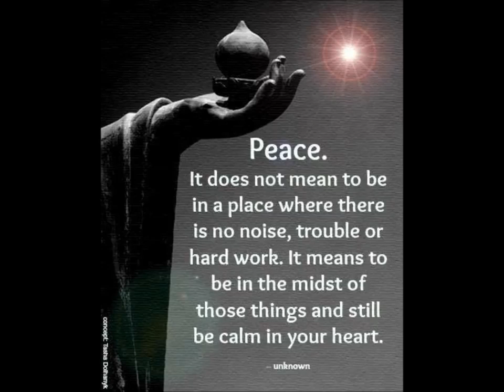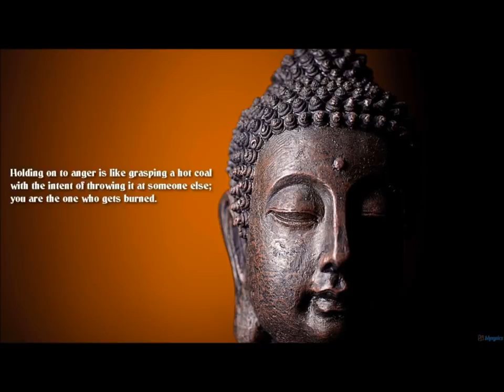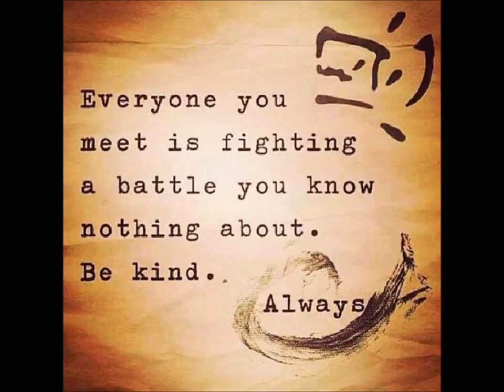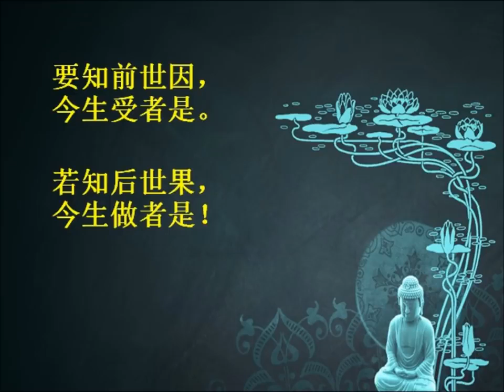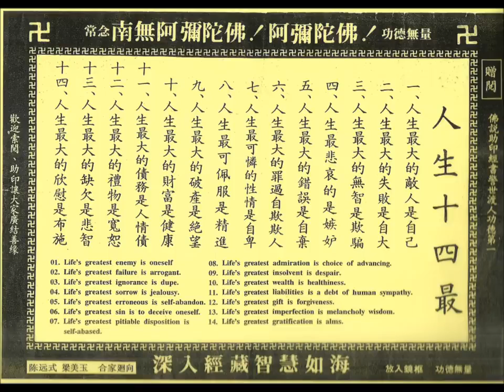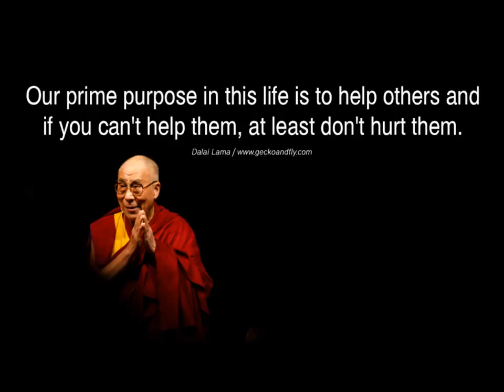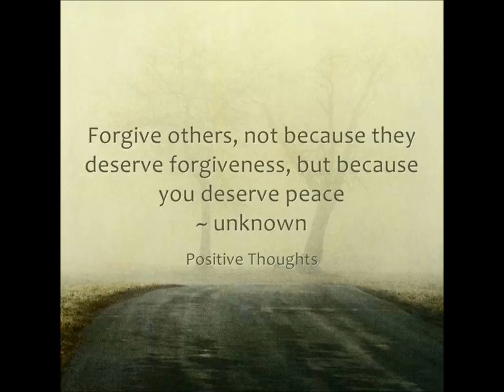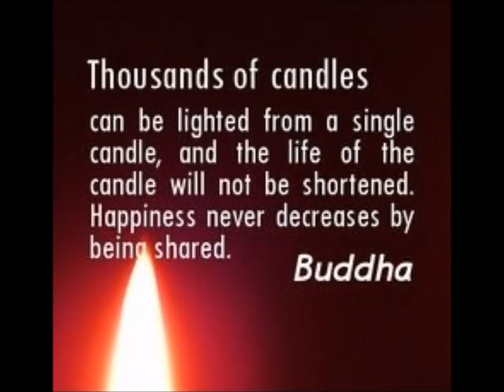11 Faced Avalokitesvara- Powerful Mantra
my favorite Mantra. its very powerful to remove aLL kinds of Negativeties in and around us.